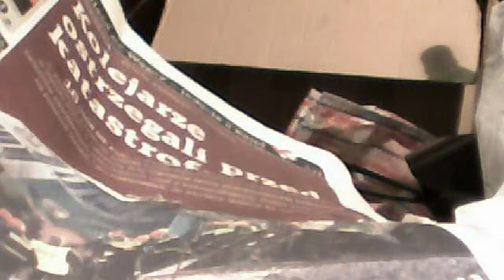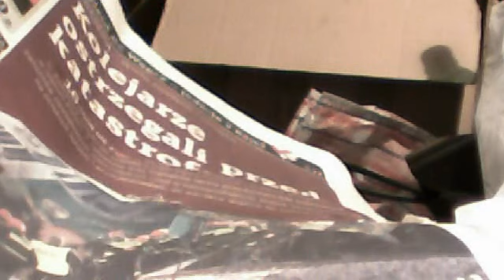Katastrofa Szczekociny,kolej w proszku..gdzie przyczyny?-ekosong Julo Bulo